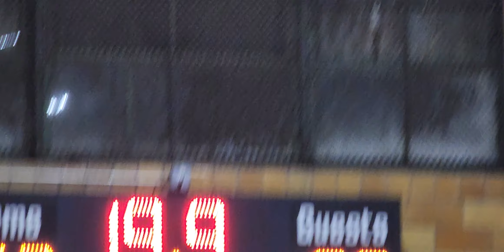Team Hamadah vs Team Hussein